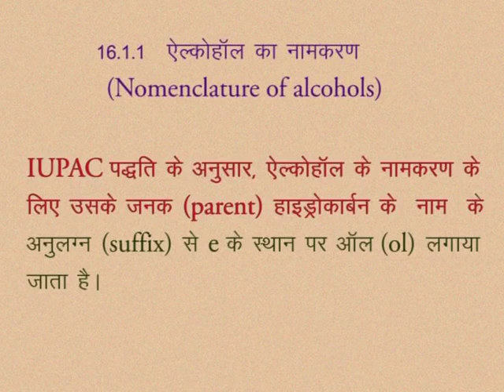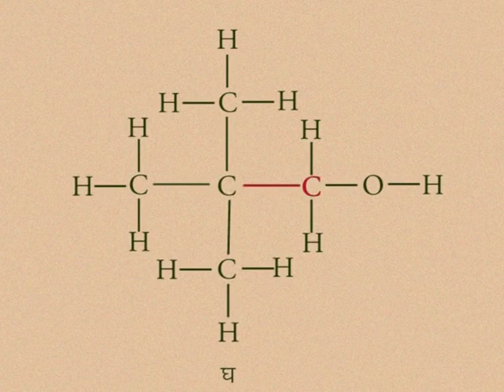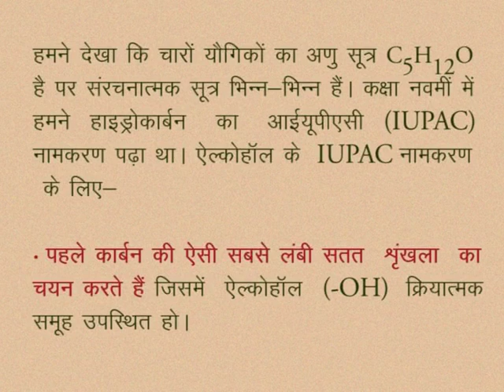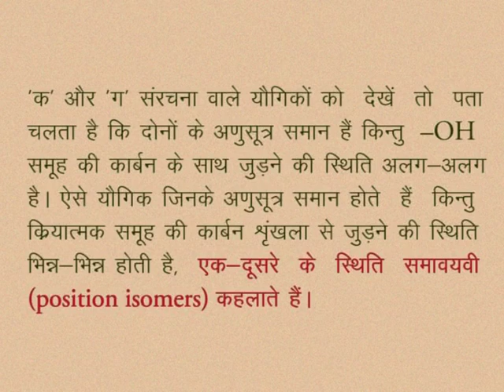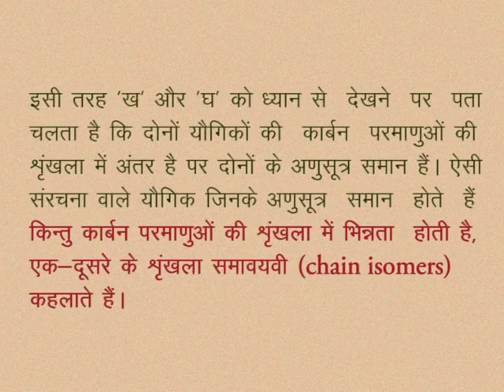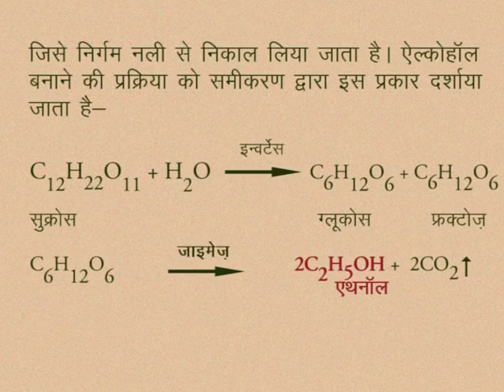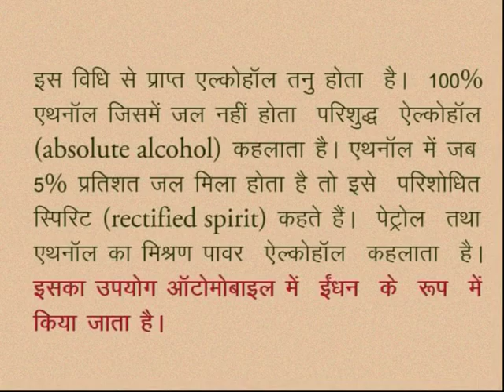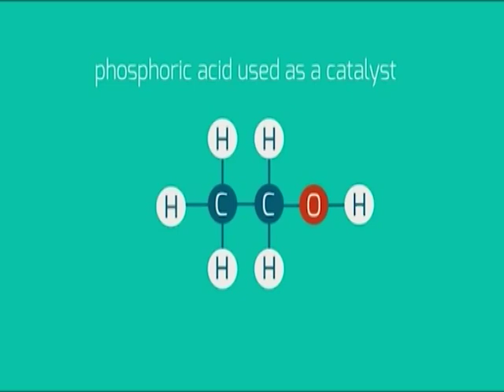CLASS 10th SCIENCE | CHAPTER -16- DERIVATIVES OF HYDROCARBON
CLASS 10th SCIENCE | CHAPTER -16- DERIVATIVES OF HYDROCARBON | ALCOHOLS | INDUSTRIAL MANUFACTURE OF ETHANOL |